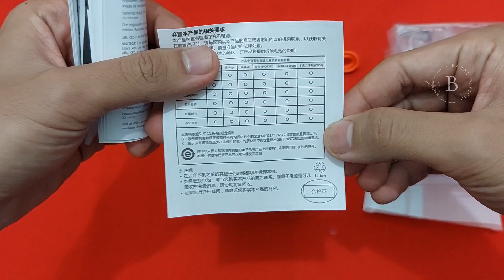JBL GO 2 ORIGINAL | UNBOXING & SPECIFICATION | IPX 7 💦💦💦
JBL GO 2 (ORIGINAL) IMS
The JBL GO 2 is a full-featured waterproof Bluetooth speaker to take with you everywhere. Making a splash with its new IPX7 waterproof design, GO 2 gives music lovers the opportunity to bring their speaker poolside, or to the beach. GO 2 also offers crystal clear phone call experience with its built-in noise-cancelling speakerphone. Crafted in a compact design with 12 eye-catching colors to choose from, GO 2 instantly raises your style profile to all-new levels.

Whats in the box:
1 x JBL GO 2
1 x Micro USB cable for charging
1 x Quick-Start Guide
1 x Safety sheet
1 x Warranty card

Specification:
Output power (3W)
Dynamic frequency response range (180Hz – 20kHz)
Dimensions (in) 3.4 x 2.8 x 1.3
Dimensions (cm) 8.6 x 7.1 x 3.2
Weight (kgs) 0.18
Bluetooth profiles (A2DP V1.2, AVRCP V1.5 HFP V1.5, HSP V1.2)
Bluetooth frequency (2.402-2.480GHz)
Bluetooth transmitted modulation (GFSK/DQPSK/8DPSK)
Bluetooth transmitter power (0-4dBm)
Bluetooth version (4.1)
Charging time (hrs) 2.5
Maximum music playing time (hrs) 5
Charging cable (Yes)
3.5 mm audio cable Input (Yes)
Speakerphone (Yes)
Waterproof (Yes)
Wireless (Yes)
Rechargable battery (Yes)
Bluetooth (Yes)